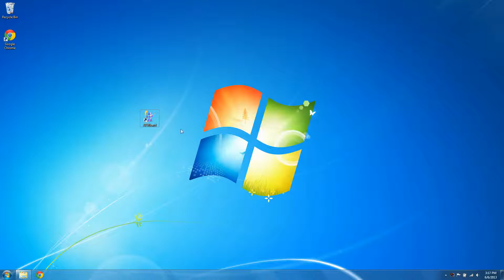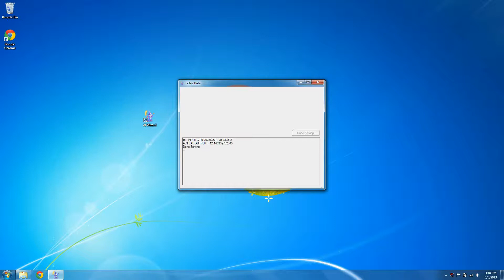How To Predict The Future Using Neural Networks!